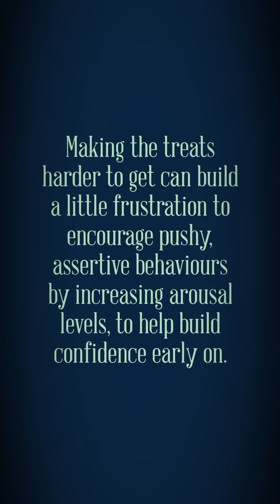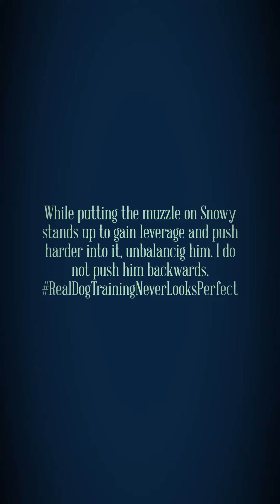Keeping It Fun Muzzle Training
An absolute must for all dog owners